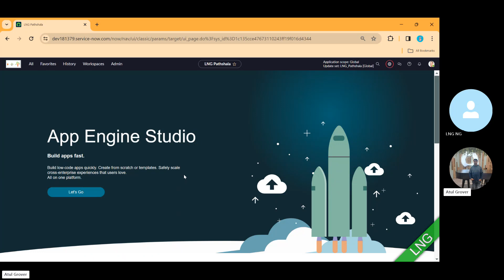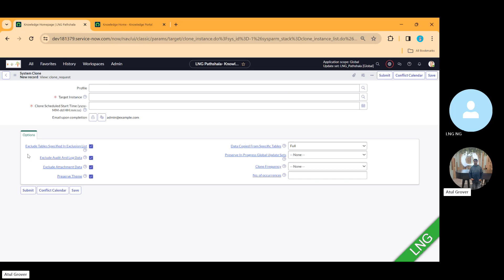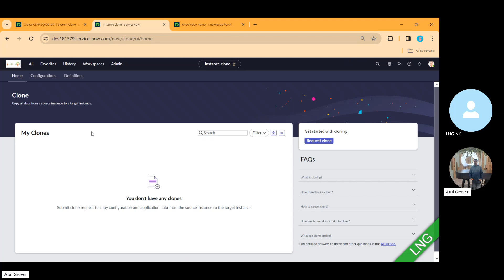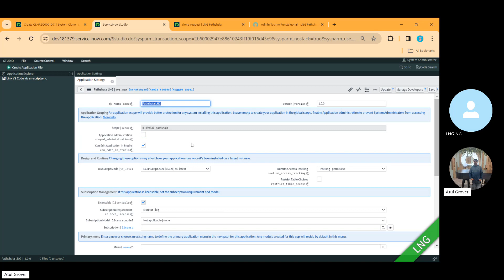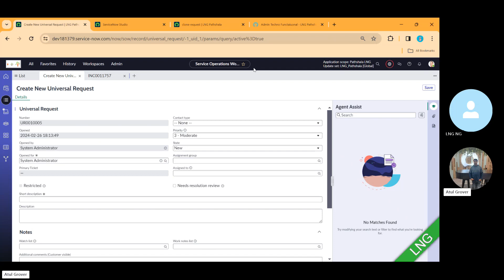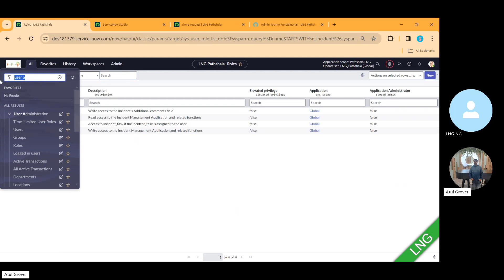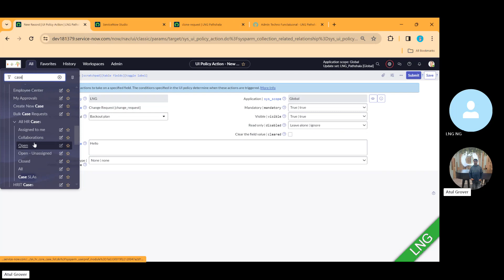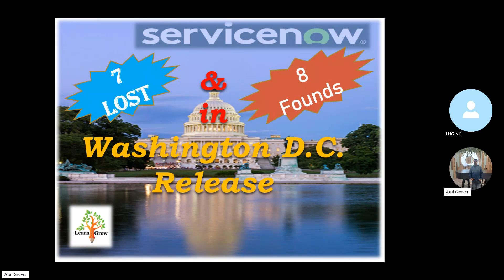Let's Explore Washington II 7 Lost & 8 Founds || Washington D.C. ServiceNow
These videos did not promote any ServiceNow Sales pitch or marketing.
Feature List
backup On Demand
Save as Draft
Universal Request in SOW
Incident Role
HR Task Type